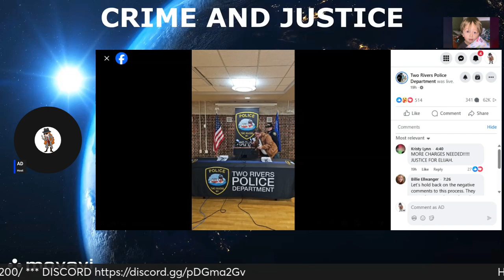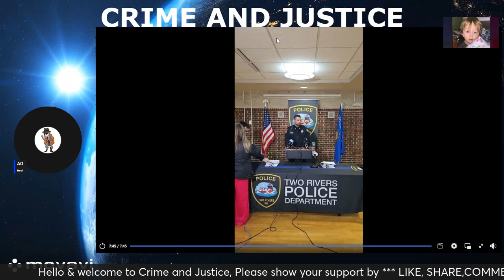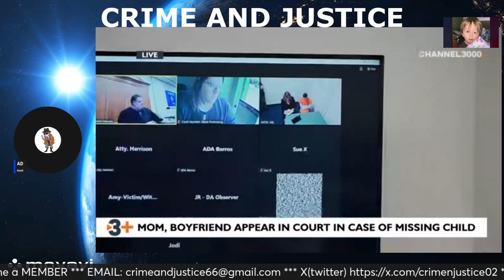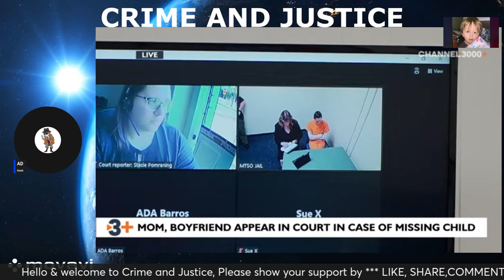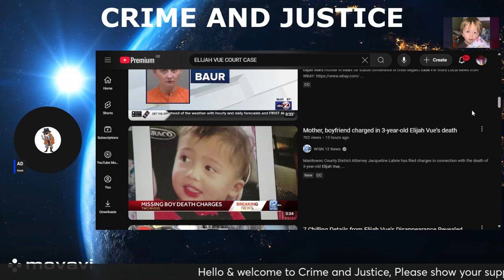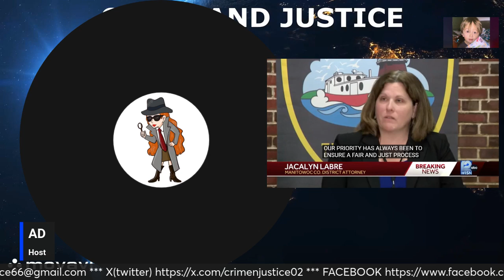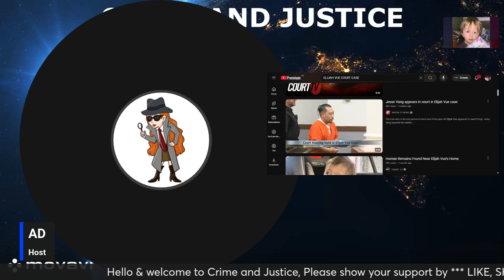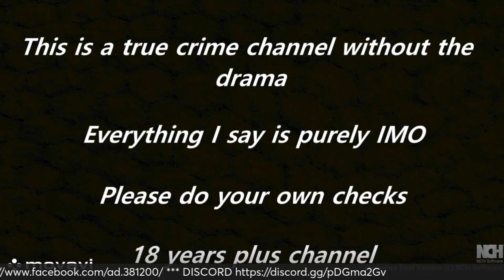JUSTICE FOR ELIJAH VUE New charges for Katrina Baur and Jesse Vang